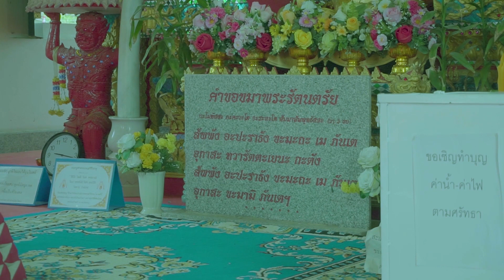งานอุปสมบท พระแน็ค - Buddhist Ordination Pasakorn Chanyoo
Memories Vlog in Buddhist Ordination for Pasakorn Chanyoo (Nack)

noomotaku